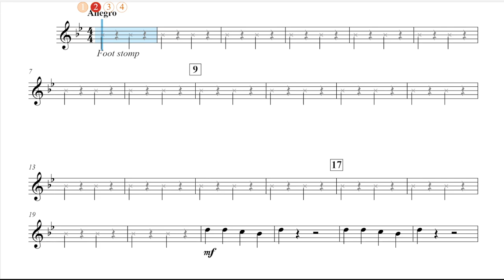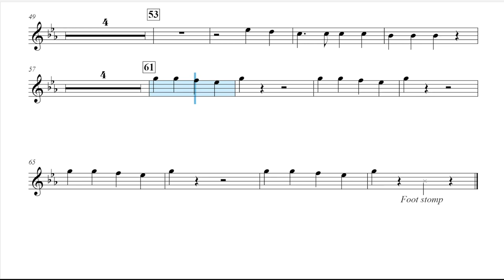African Folk Trilogy (Anne McGinty) Flute Play Along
African Folk Trilogy by Anne McGinty features three authentic children's songs with traditional accompaniment. The first song, Banuwa, is from West Africa and means "Don't cry little girl." The second song, Ditho tsa mmele, is a South African game song that teaches the words for head, shoulders, etc. The third song is a playground song from Ghana called Sansa Kroma.